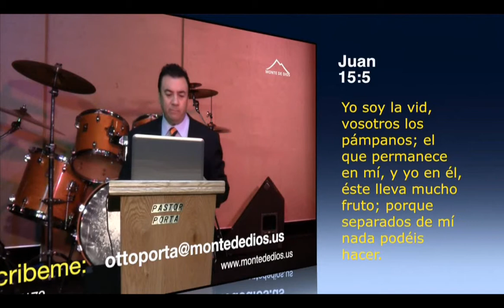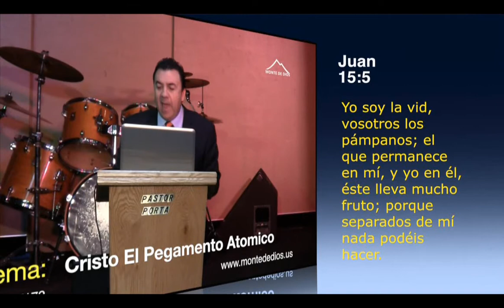CRISTO EL PEGAMENTO NUCLEAR - PARTE # 2.wmv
La naturaleza nos enseña que los protones dentro del atomo, los cuales tienen una fuerza positiva, no se repelen entre si. Algunos cientificos piensan que estan unidos por un pegamento especial, que no pueden ver ni describir. El Señor Jesucristo es quien los mantiene unidos, Él es quien los sostiene.

Heb 1:3 el cual, siendo el resplandor de su gloria, y la imagen misma de su sustancia, y quien sustenta todas las cosas con la palabra de su poder, habiendo efectuado la purificación de nuestros pecados por medio de sí mismo, se sentó a la diestra de la Majestad en las alturas